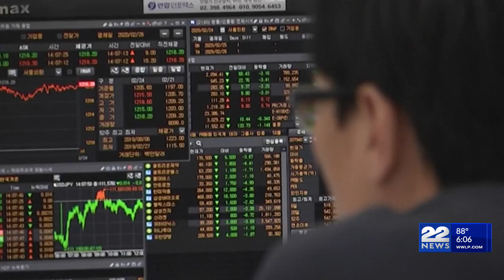Solutions for your 401K during recession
With uncertainties on Wall Street, people who have invested money into a 401K are wondering what will happen to their retirement savings. 22News spoke to market experts about what you can do to protect your 401K during periods of pullback.